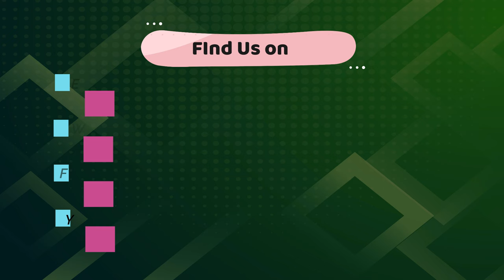World Children's Day Street Drama - Thambuththegama Central College National School